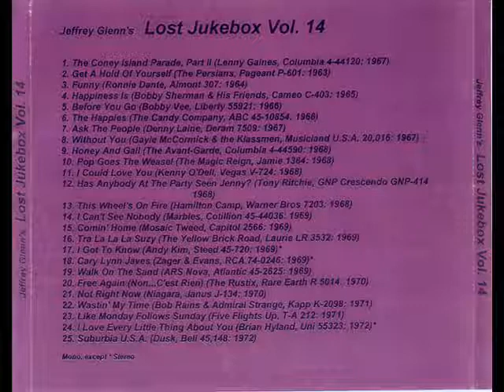Gayle McCormick & The Klassmen - Without You (Stereo)